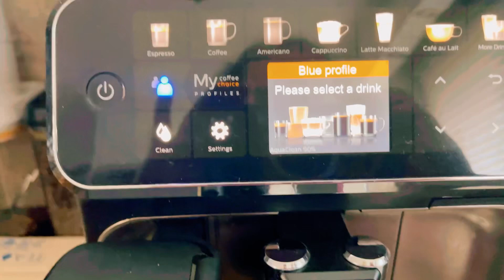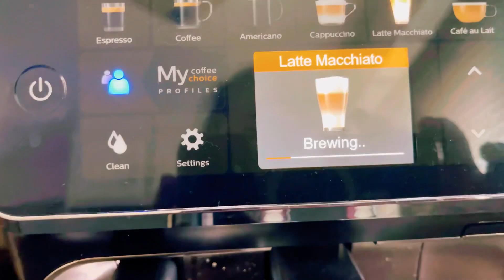BONDING WITH JAJAH/ANG LAKI NA NIYA/ PINAY IN CANADA 🇨🇦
Nagbonding sa apo. Nagbake ng cupcake at namasyal. Masaya pag kasama ang apo 🥰❤️ cupcakes toysrus shepadoddle poodle puppy bondingwithapo grandsonlove❤️